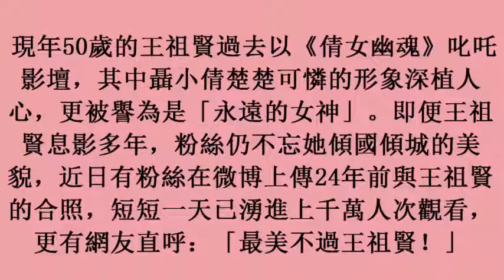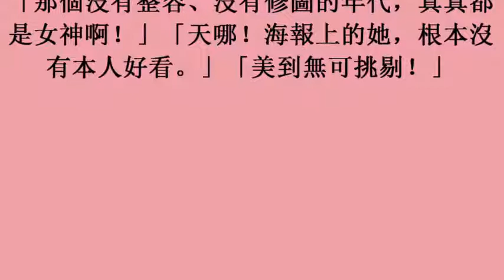王祖賢24年前嫩照曝光 網友盛讚：美到無可挑剔